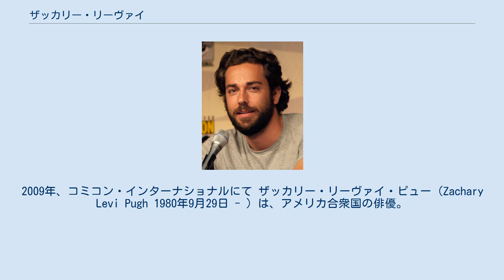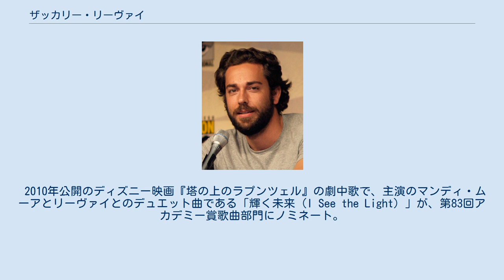ザッカリー・リーヴァイ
2009年、コミコン・インターナショナルにて ザッカリー・リーヴァイ・ピュー（Zachary Levi Pugh 1980年9月29日 - ）は、アメリカ合衆国の俳優。
テレビシリーズ『CHUCK/チャック』の主人公チャック・バトウスキー役、ディズニー映画『塔の上のラプンツェル』のフリン・ライダー役、DCコミックス原作のスーパーヒーロー映画『シャザム!』の主人公シャザム役で広く知られている。
ザカリー・リーヴァイとも表記される。
 ルイジアナ州にて、父ダレルと母スージーの間に生まれる。
姉と妹がいる。
ウェールズ系の血を引く。
 2014年6月16日カナダの女優Missy Peregrymとハワイで結婚。
2015年4月に離婚を申請した。
 幼少時代にカリフォルニア州ベンチュラに移り、以降はそこで育つ。
6歳の時から演じることに興味を抱き、劇団に入った。
また、敬虔なクリスチャンである。
 2010年公開のディズニー映画『塔の上のラプンツェル』の劇中歌で、主演のマンディ・ムーアとリーヴァイとのデュエット曲である「輝く未来（I See the Light）」が、第83回アカデミー賞歌曲部門にノミネート。